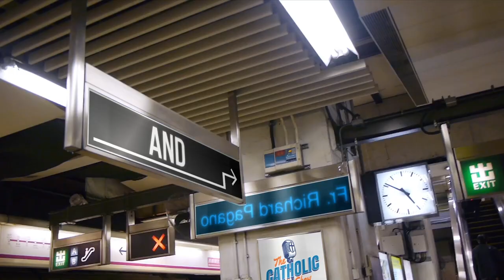4 Prophecies On Birth Control From Pope Paul VI | The Catholic Talk Show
In this episode of The Catholic Talk Show, the guys discuss the predictions Paul VI made about the consequences of Birth Control in Humanae Vitae

Episode 193:
In this episode, we will discuss:
• Pope St. Paul VI's prophetic Humanae Vitae
• Why birth control frees men more than women
• How birth control would lead to divorce rates SKYROCKETING
• How governments would manipulate birth control
• Why natural law being broke made these inevitable
• and much more

► TRY EXODUS FREE
As a member, you'll have full access to more than 1,000+ days of reflections, including Exodus 90, Lent, Advent, and our NEW Biblical Series for men. All designed to help you grow closer to God, and to become a better husband, father, and man for others.

► FATIMA PILGRIMAGE - NOVEMBER 5-12, 2022